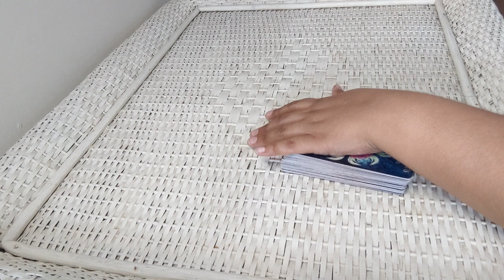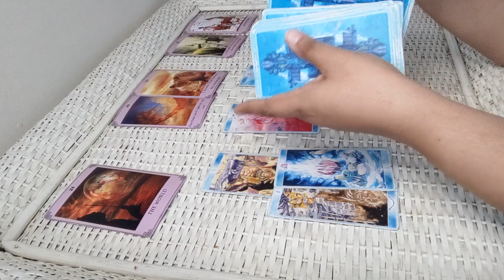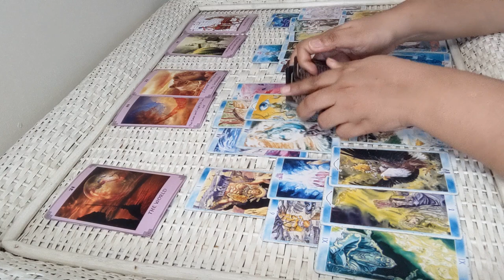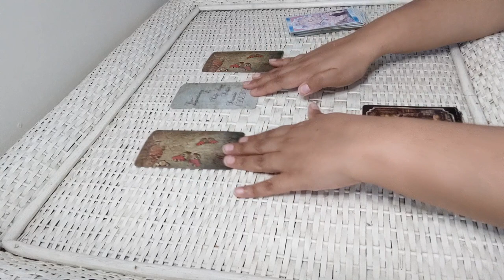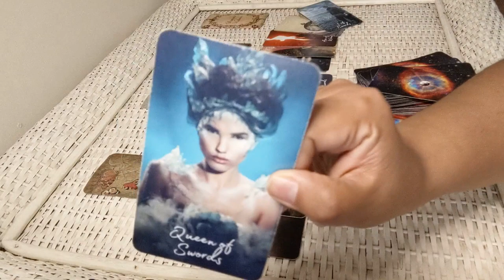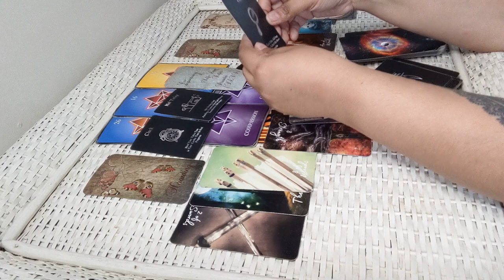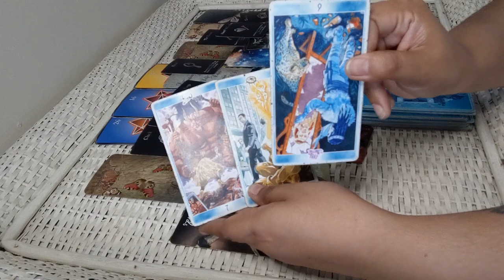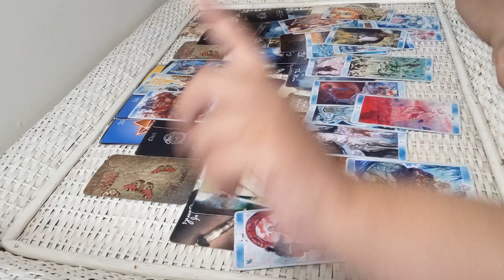💀THE KARMIC KNOWS YOUR CONNECTION IS FATED 💀🙄 (Twin Flames Timeless Reading) Rushed Healing Keep DM🙄